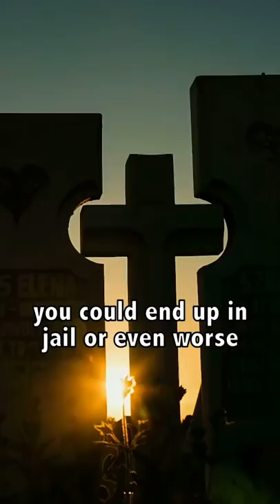3 Things You Can’t Do in North Korea 🇰🇵